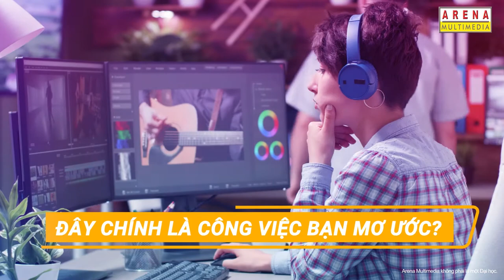Arena Multimedia - Animation, Multimedia & Game Design Training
Arena Multimedia offers quality training in 3D Animation, Multimedia, Graphic Designing, Game Design, Film making, and a lot more. Over 2 Decades of expertise in training and skills, makes Arena Multimedia a trusted academy in creative training.